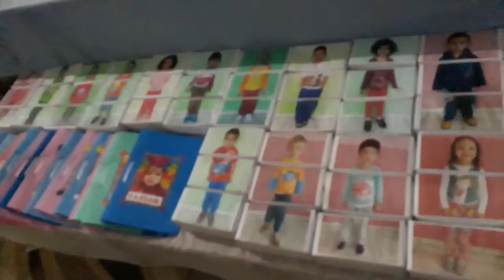Exposição de Brinquedos e apresentação da escolinha do meu Filhão Isaac Miguel!!!!